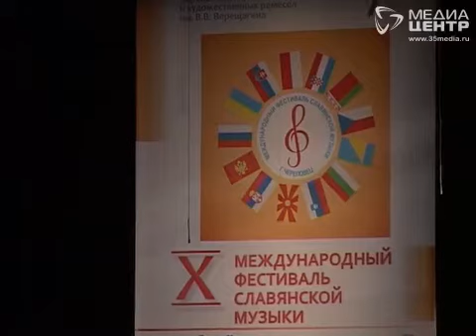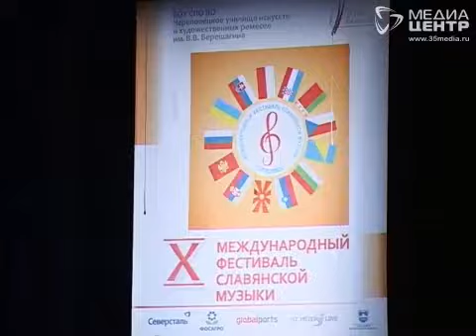В Череповце подвели итоги фестиваля славянской музыки